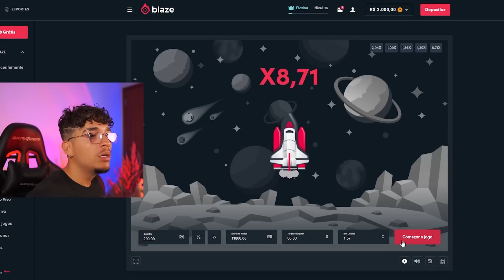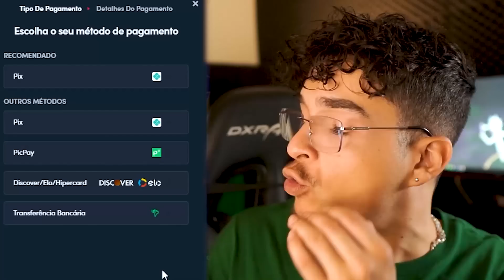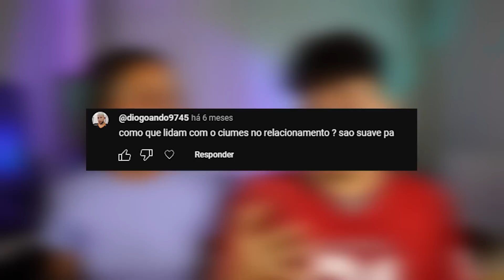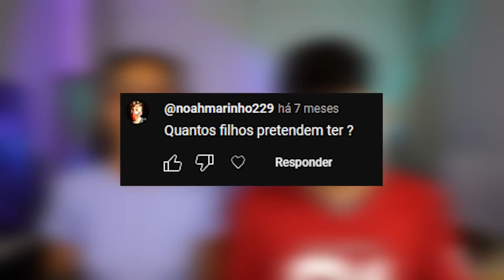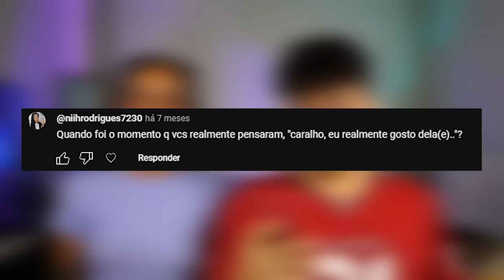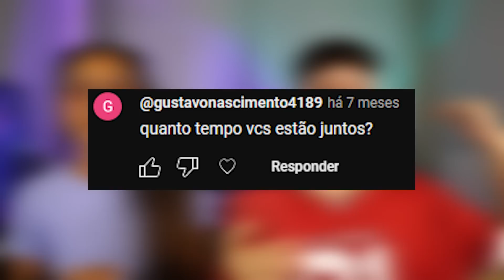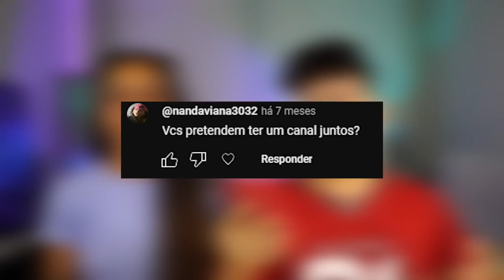Vamos ADOTAR mais UM GATO!? 😍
Canal de Games► DeniJoga
Lives (site roxo)►DeniJoga